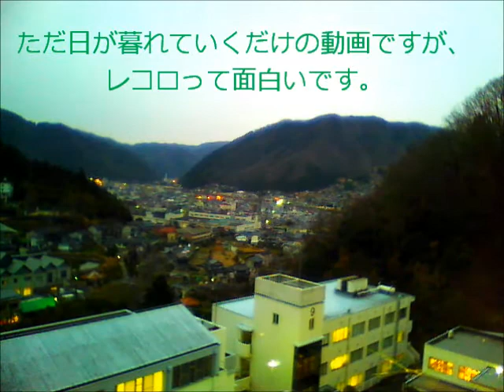吉備国際大学からの高梁のながめ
キングジムのインターバルレコーダー「レコロ」RI5で撮影した研究室からのながめです。